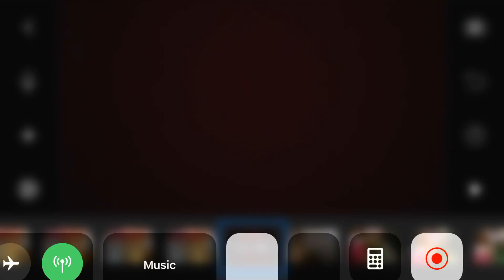The run part 2# trailer 3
It is done but I’m still editing it. It will be out soon!!!